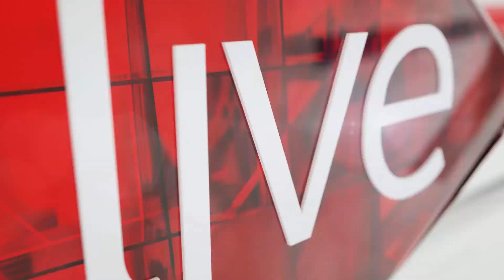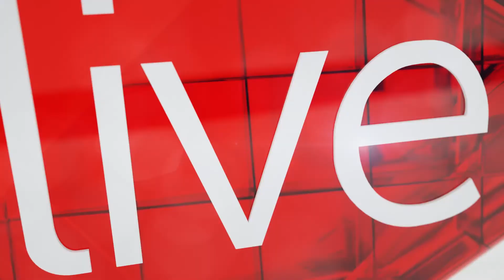Lindiwe Zulu 2